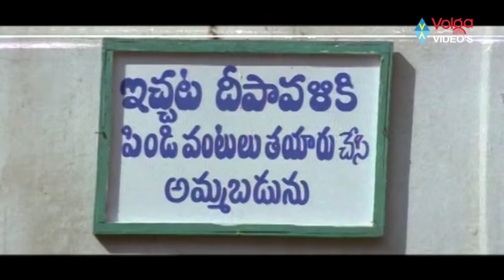Telugu Melody Songs | Heart Touching And Emotional Songs